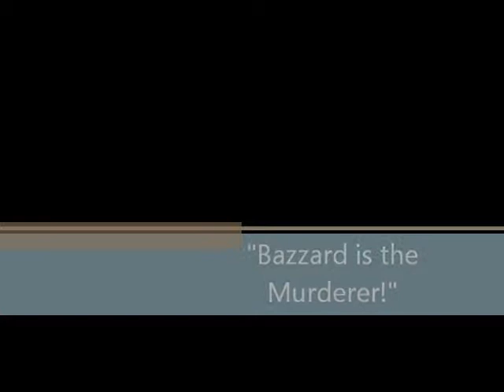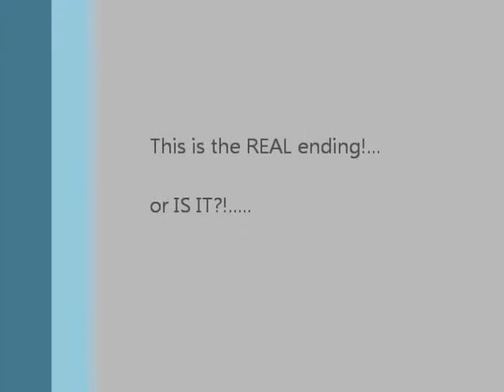Bazzard is the Murderer!?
One of the Murderer's confession songs, sung by Bazzard, the hopeful young actor, searching for fame. He seemed so nice! One of the many possible endings in "The Mystery of Edwin Drood"  I had the pleasure and fortune to play Bazzard in a community theatre production of the show at Fourth Street Theater in Chesterton, Indiana.

"The Mystery of Edwin Drood" is a musical based on the unfinished Charles Dickens novel of the same name. It is written by Rupert Holmes, and was the first Broadway musical with multiple endings (determined by audience vote). Holmes received Tony Awards for Best Book and Best Original Score. The musical won five Tony Awards out of eleven nominations, including Best Musical.